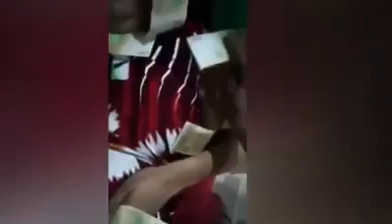Pinoy Kalokohan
Filipino's Funny Moments